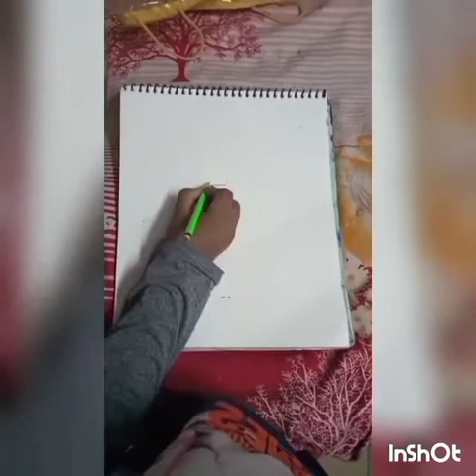How to draw Captain America | Divanshu Aggarwal